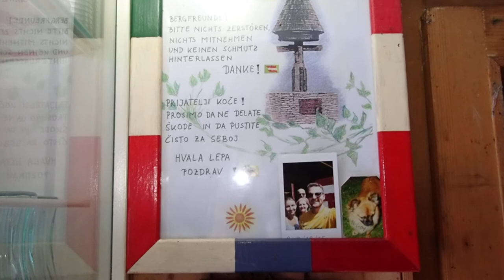Bivak Brez meja (Senza Confini) na Tromeji IT-AT-SI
Bivak na italijanski strani Tromeje na gori imenovani Peč. Gor piše Senza Confini, kar pomeni Brez meja. Ampak ne vem, če je to ime bivaka.